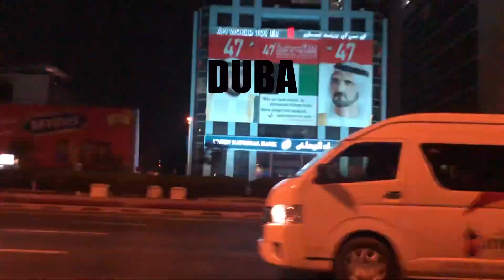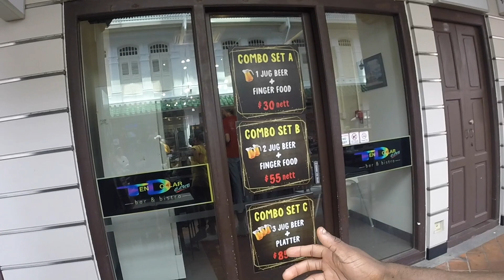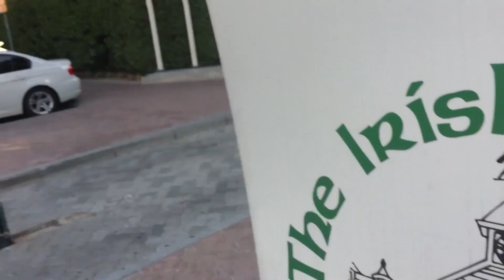[EMANBOFAH] TRAVEL VLOG SINGAPOR AND DUBAI//003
THESE ARE MY MOMENTS IN SINGAPORE AND DUBAHI GOING AROUND THE CITY ENGAGING WITH LOCAL AND TRYING NEW FOOD